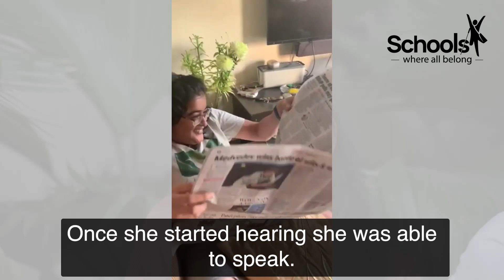Nivi | Voice for Inclusion - Schools Where All Belong | never-the-less 2023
There is nothing more important than giving wings to your child. A mother's testament on how the right support and encouragement from the family can result in a child with disability having a productive and independent life.

Join the discussion on Oct 6th & 7th at IIM Bangalore for more on inclusion that works for childrenwithdisabilities

The 2-day conference organised by the Fourth Wave Foundation is open to all. We encourage policymakers, institutions, practitioners, assistivetech and social change partners to block your dates and join the discussions.